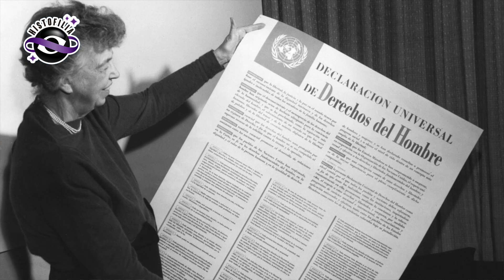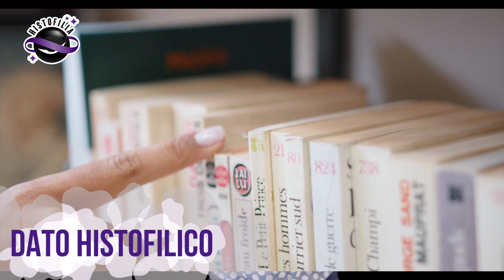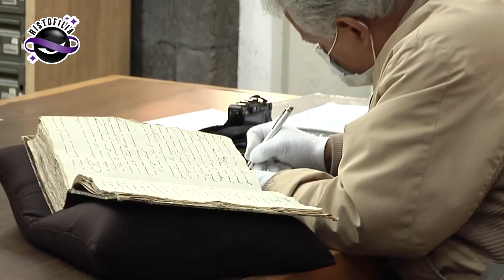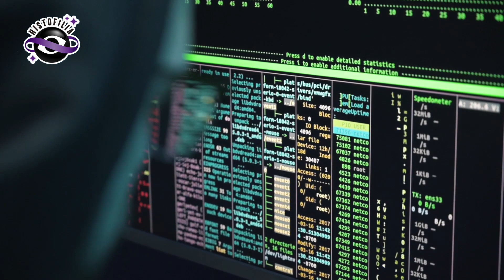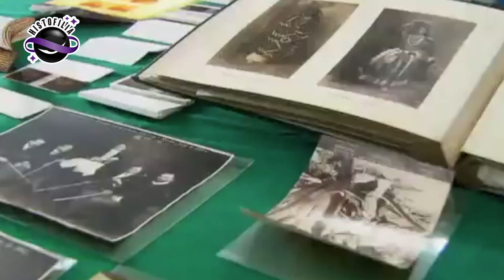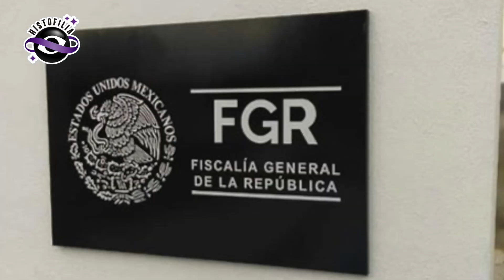El DERECHO a saber y a la INFORMACIÓN 🆚 Los SECRETOS de los Gobiernos y el Ocultamiento del ESTADO.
El derecho al acceso de la información está presente en la  Declaración Universal de los Derechos Humanos, “todo individuo tiene derecho a la libertad de opinión y de expresión, el de investigar y recibir informaciones”. Sin embargo los Estados ocultan información, ¿Qué hay detrás de esta forma de ocultar la información pública, en realidad es un acto de protección a la seguridad nacional? Desgraciadamente los ejemplos históricos, nos dicen otra cosa.

Únete a la comunidad en Facebook ¡Bienvenid@ a Histofilia! Viajemos juntos por la Historia. La curiosidad no acabó con el gato, lo hizo más sabio... 🐈